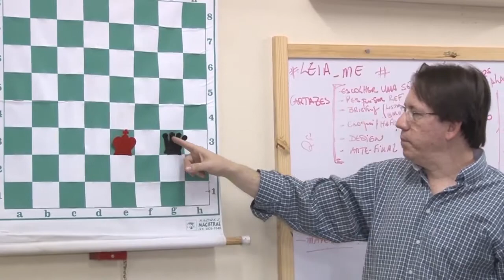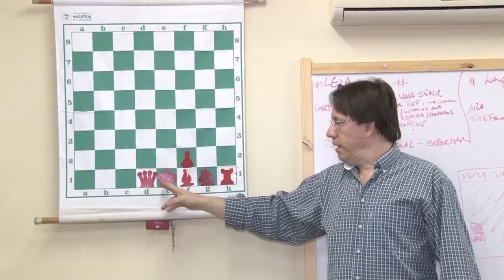AULAS DE XADREZ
Através de Lei de Incentivo professor de xadrez dá aulas gratuitas em bibliotecas sobre este esporte que possui cada vez mais adeptos no Brasil.